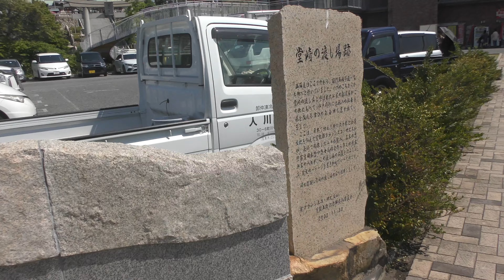【唐戸市場が凄すぎた！】すしざんまい！下関グルメ旅！！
モアです。こんにちは！
GW最終日の山口県下関市にある唐戸市場。10時のオープンからいっぱいの人が！活気ある市場に圧倒されました。
使用音楽
Watch Me! Watch Watch Me!　オーディオライブラリ